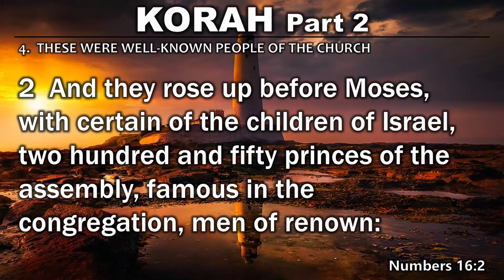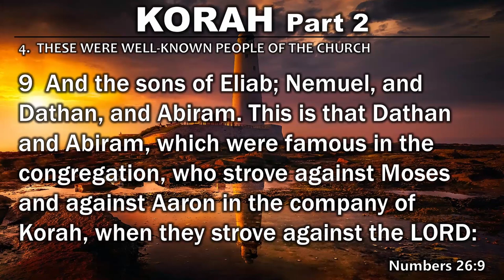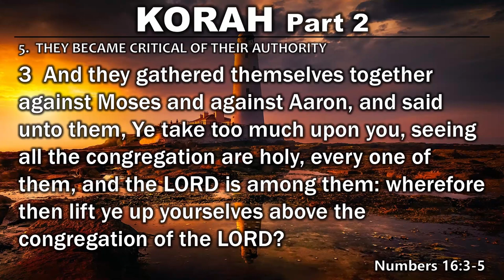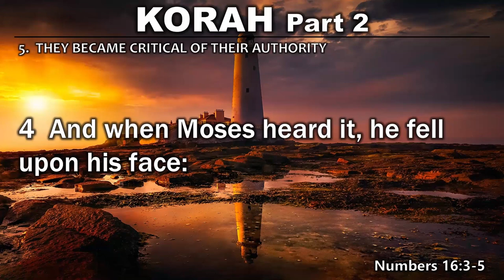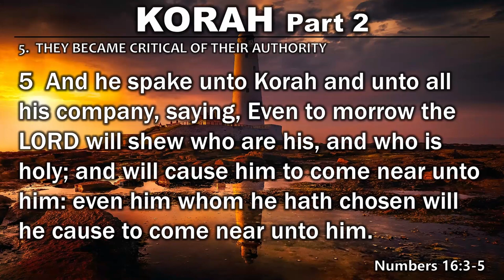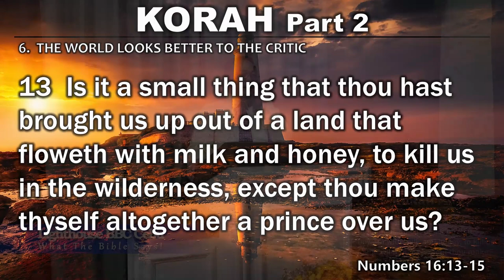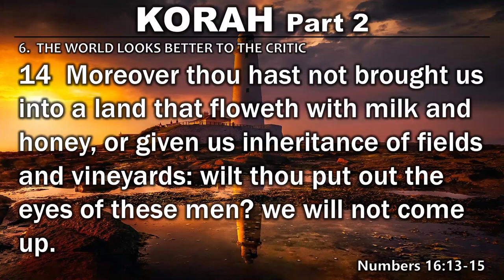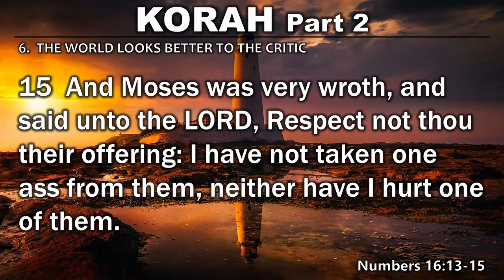KORAH part 2 (Wednesday Service - May 25, 2022)